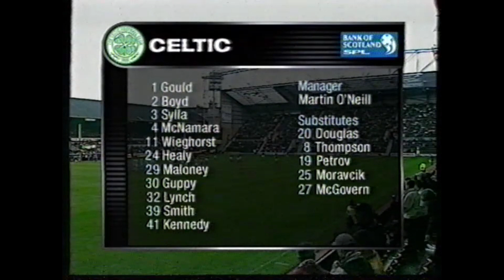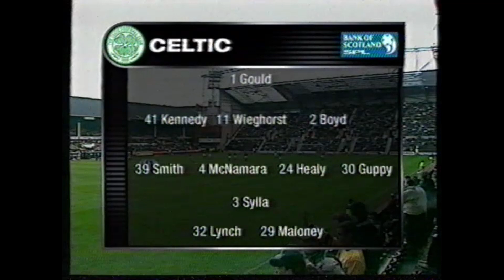Hearts 1-4 Celtic League 2001/02 (Highlights)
Kick-off: 12:30
Tynecastle Stadium
Scottish Premier Division
Attendance: 12,391

Hearts:
Niemi, Maybury, Severin, Webster, Mahe, Flogel, Tomaschek (Hamill), Fulton (Wales), Simmons, Milne (Kirk), Fuller.
Subs not used: McKenzie, McCann, Hamill, Wales, Kirk.

Celtic:
Gould, Weighorst, Kennedy, Boyd, Smith, McNamara, Healy, Sylla, Guppy, Lynch, Maloney.
Subs not used: Douglas, Thompson, Petrov, Moravcik, McGovern.